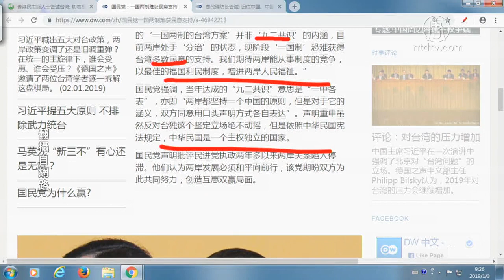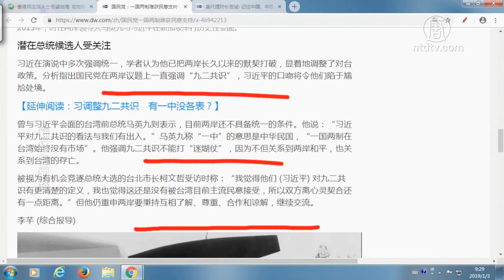国民党：一国两制难获民意支持【中国禁闻】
提要
国民党：一国两制难获民意支持